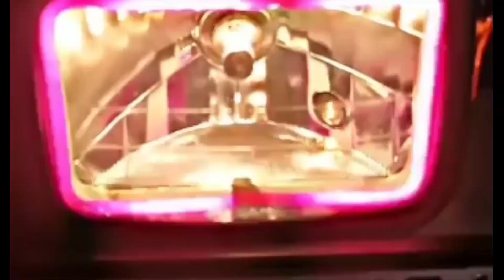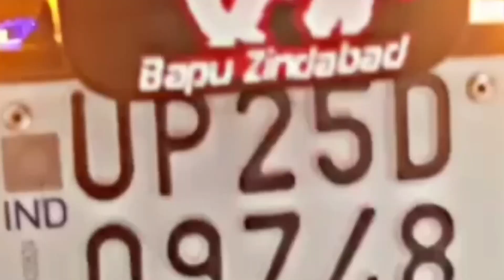bikeheadlight#bs6 modified lamination|| Readium bs6 bikelover herosplendors # Mrsvideo12#